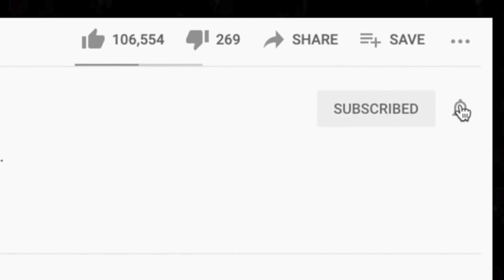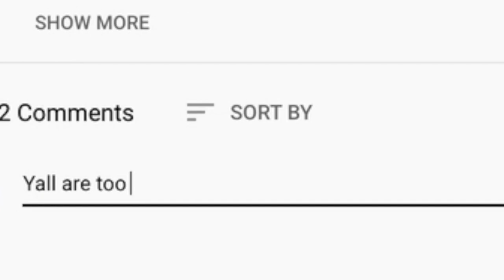🎵 Foreigner - Dirty White Boy REACTION